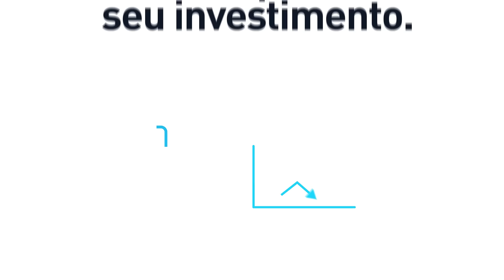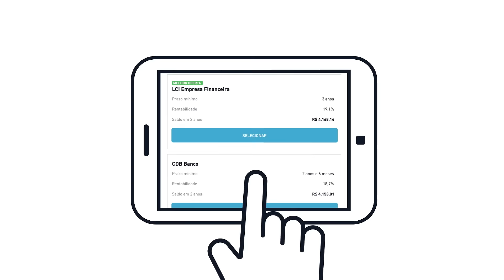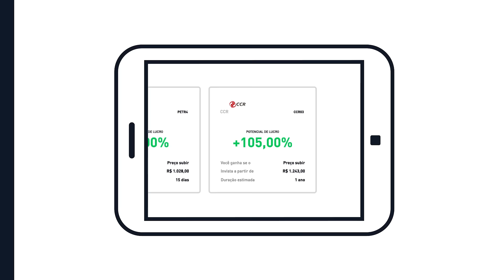Como investir com uma estratégia vencedora | A Toro Investimentos explica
Como investir com uma estratégia vencedora? Aprenda neste vídeo o bê-a-bá do mercado financeiro e descubra como investir do jeito mais fácil e mais inteligente para fazer seu dinheiro trabalhar para você.⬇️

➡️ Abra sua conta grátis na Toro e invista do jeito mais fácil - CADASTRE-SE GRÁTIS

Quer conhecer uma estratégia vencedora de investimento?

Diferente do que muita gente pensa, isso não é nenhum segredo de investidores profissionais. Mas faz toda a diferença no seu resultado.

Essa dica vale para quem está começando até para aqueles investidores bem experientes. Em poucas palavras: diversifique seus investimentos criando uma carteira com diferentes tipos de aplicações.

E isso vale para você que investe na Renda Fixa ou na Bolsa de Valores: inclusive, essa é a dupla perfeita!

Por um lado, você está protegendo suas economias com investimentos seguros, como os CDBs, as LCIs e LCAs e os títulos do Tesouro.

Por mais que o potencial de valorização seja menor que na Bolsa, essa é a parte da sua carteira que é segura para o futuro. Nela estará sua reserva de emergência, o que separa para sua aposentadoria e outras contas essenciais.

Com aportes mensais, essa parte da sua carteira de investimentos só crescerá! Mas a diversificação não para por aí...

Uma carteira vencedora conta também com ações e outros ativos da Bolsa de Valores. Esse tipo de investimento poderá potencializar seus ganhos, tanto no curto quanto no longo prazo.

Uma carteira de ações diversificada pode contar com 5 a 10 empresas e é sempre interessante pensar na diversificação setorial.

Assim, se um setor da economia vai bem, os ganhos compensam aqueles outros que crescem em um ritmo mais lento. Um pouco do seu dinheiro pode estar em ações de grandes bancos, outro aproveitando o setor de varejo e consumo e assim por diante.

Então, com parte do seu dinheiro protegido na Renda Fixa e outra crescendo com a Bolsa de Valores, você terá uma verdadeira carteira de investimentos. Não sabe por onde começar? Não se preocupe!

Na Toro Investimentos você consegue diversificar sua carteira de forma prática e rápida. Disponibilizamos diversos títulos de Renda Fixa. E quando o assunto é Bolsa, nossos Analistas te apontam o momento certo para comprar e vender suas ações.

Saiba mais:

Como investir na Bolsa de Valores passo a passo

Os instrumentos financeiros abordados podem não ser adequados para todos os investidores e podem ocasionar perdas. (Mais detalhes no